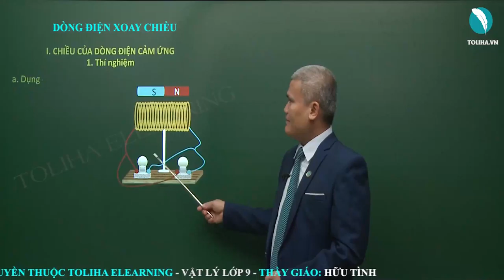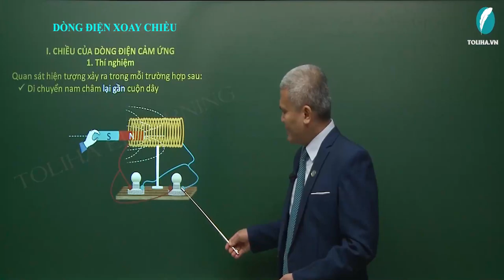Dòng điện xoay chiều - Điện Từ Học - Vật Lí 9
MÁY PHÁT ĐIỆN XOAY CHIỀU
Học online đầy đủ bài giảng và bài luyện tập tại

Có gì giống và khác nhau giữa máy phát điện nhỏ như đinamô xe đạp với máy phát điện khổng lồ ở nhà máy thủy điện Hòa Bình ?
Câu 1:Chỉ ra những bộ phận chính của mỗi loại máy phát điện ở hình trên? Nêu lên chỗ giống và khác nhau của chúng.